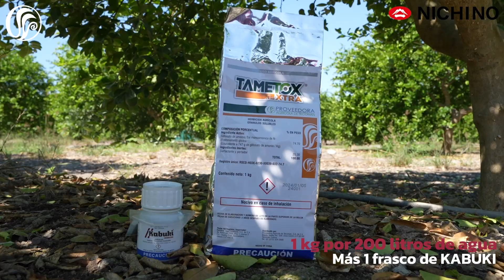¿Como controlar la maleza de una manera eficiente?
Tus aliados para el control de maleza con Kabuki de Nichino Mexico  y Tametox Xtra de Proveedora Agrícola de Tecomán .
Esta mezcla permite un control total de maleza, duradero y veloz ✅.
Recuerda que estos productos lo puedes encontrar en Proveedora Agrícola, en cualquiera de nuestras sucursales 🧑‍🌾👩‍🌾.